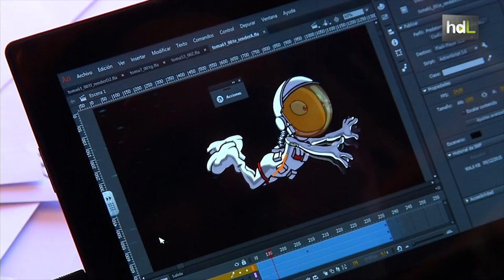HDL Cuando los astros se animan: un proyecto que da vida a la Astrofísica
Ante la dificultad para explicar algunos temas científicos con palabras o imágenes, los investigadores del Instituto de Astrofísica de Andalucía han optado por la animación. Para ello se han aliado con profesores de la Facultad de Bellas Artes de Granada y con profesionales de la animación. Y así ha nacido el proyecto 'Cuando los astros se animan'.